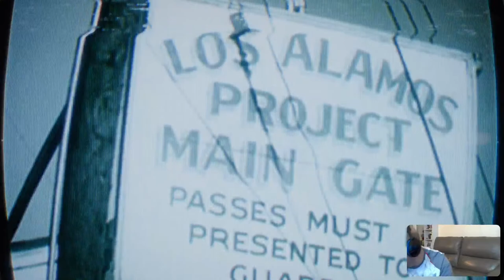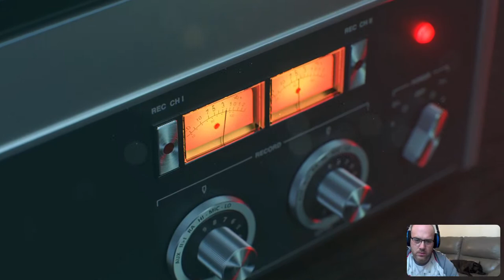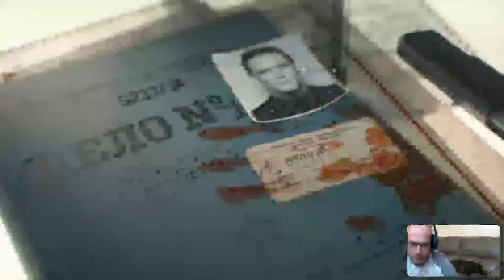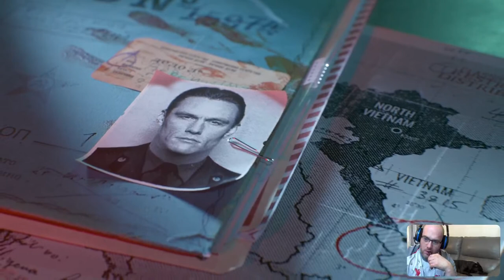Call of duty Cold war campaign